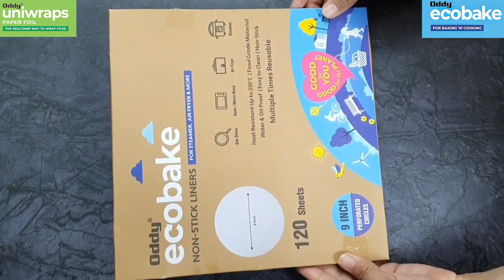Veg Momos Recipe Uning Oddy Ecobake Ft @Food se Fitness Gujarati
Easy & Simple way to make Steamed Momos at home!

Oddy Ecobake Baking Paper is :
✔️ Non-stick, your recipe will come out easily in perfect shape.
✔️ Re-Usable, you can clean it and use it again, economically beneficial
✔️ Grease Proof & Non-Leaking
✔️ Strong when soaked in water
✔️ Made up of natural substances, chemical-free.
✔️ Eco-Friendly

You can Purchase or Read More about it here:
Oddy Ecobake
Oddy Uniwraps